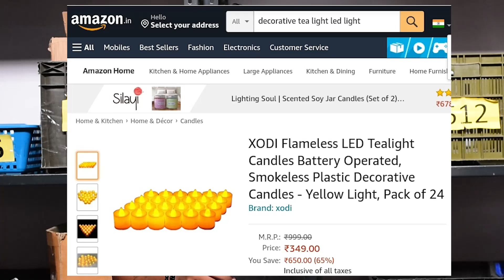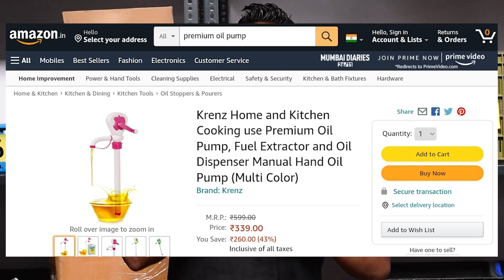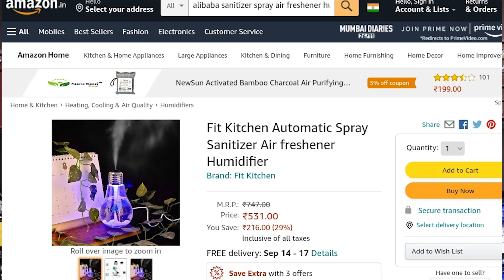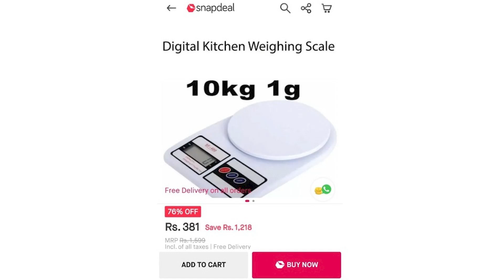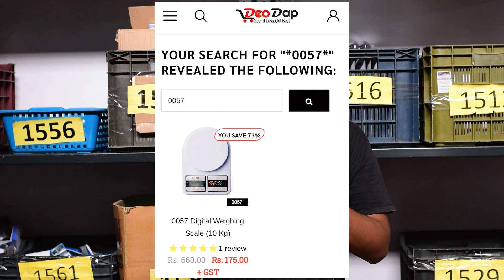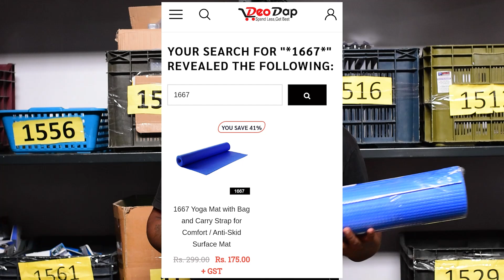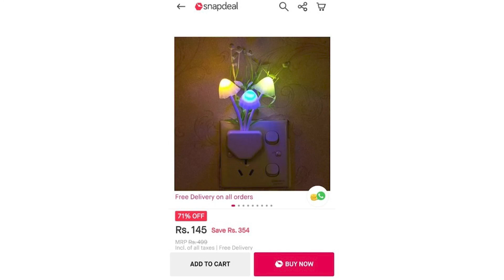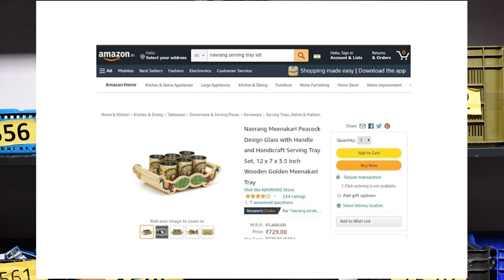Smart kitchen gadgets Wholesale Market | Cheapest Gadgets Market | Online से 70% off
Address: Plot No 1 to 10, next to Patanjali Saurastra Depot, Ruda Transport Nagar, Anandpar, Rajkot, Gujarat 360003

👉Purchase our products from Amazon

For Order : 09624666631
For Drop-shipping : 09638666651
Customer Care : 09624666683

DeoDap.com
B2B website